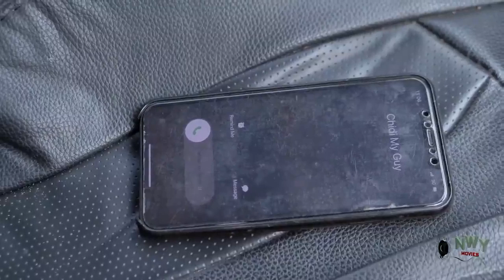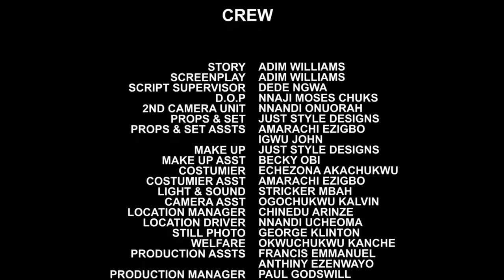D Rich Single Lady Dat Fell In Love With A Single Father -Racheal Okoknwo & Mike Ezuruonye Nig Movie